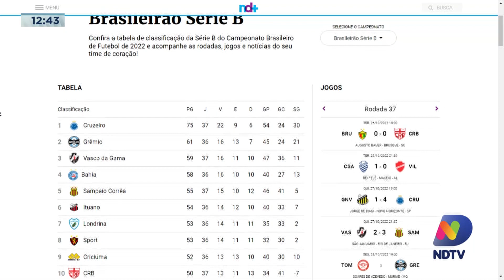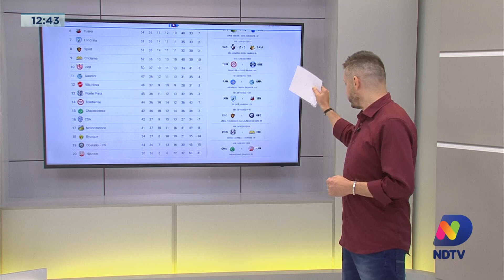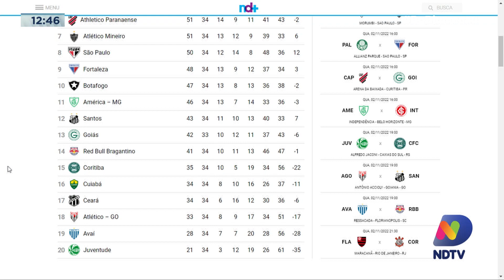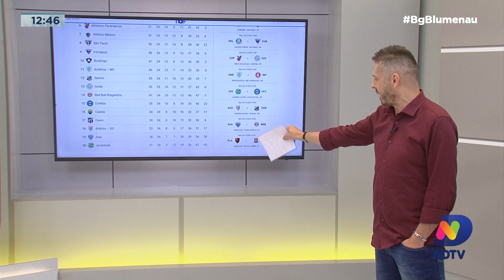Confira os destaques do esporte no BG